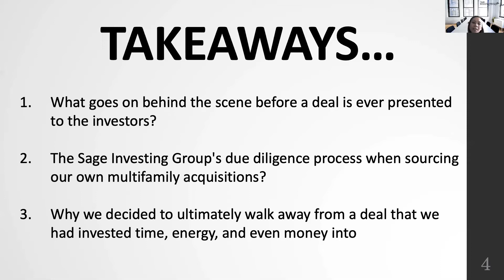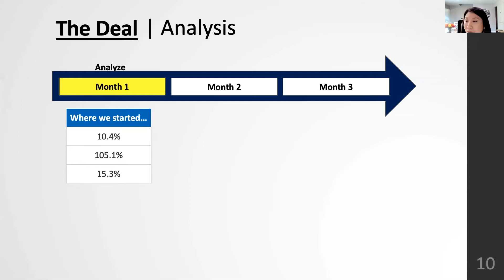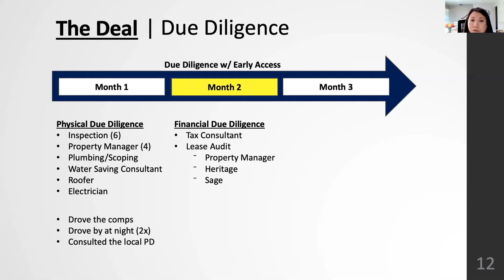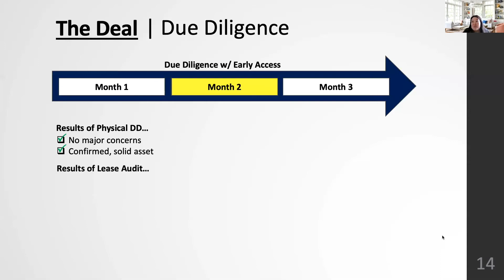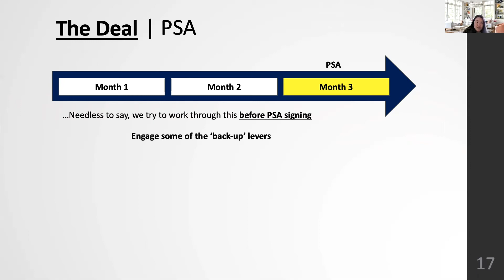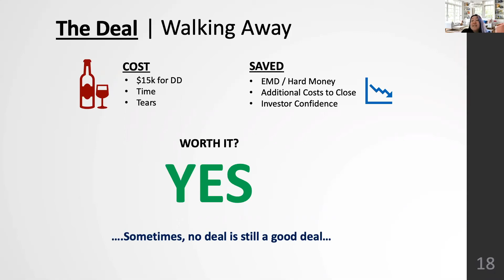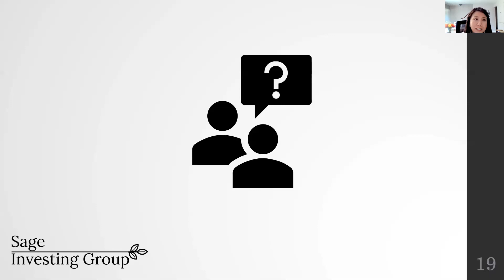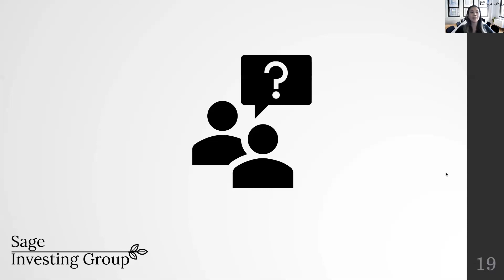The Sage Investor Webinar #9: Walking Away from a Deal (almost) Under Contract)